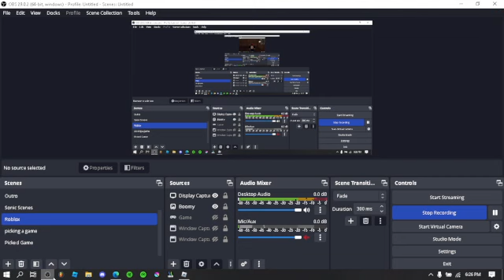Doors With Guns Challenge